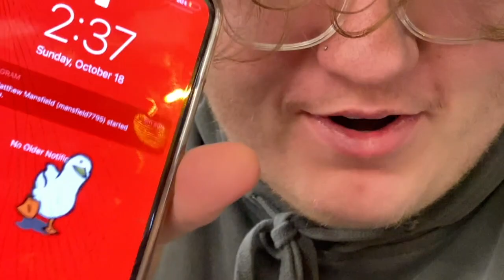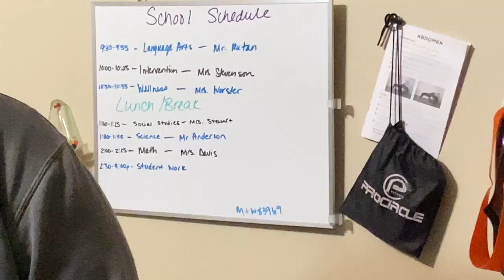GROW UP WEEK 19: (DRIFT KINGSSS, GHOST PEPPER CHALLENGE THROW UP, BOXING KNOCKOUT!!!)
THANK YOU EVERYONE FOR THE LIKES AND VIEWS ON THE LAST VIDEO. HOPE YALL ENJOYED THIS WEEKS VIDEO KEEP UPDATED FOR MORE VIDEOS